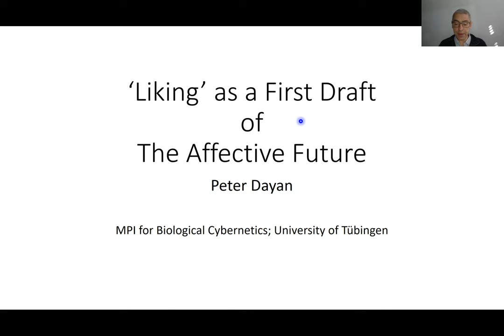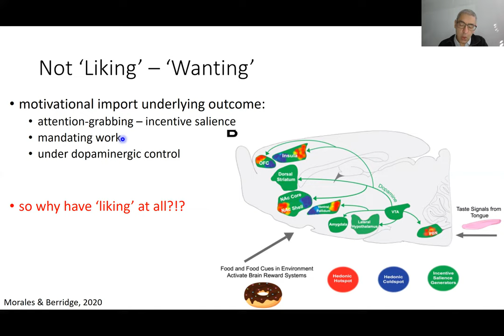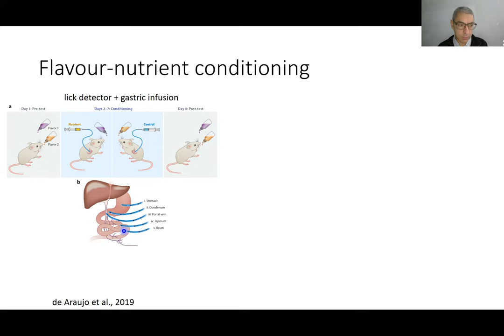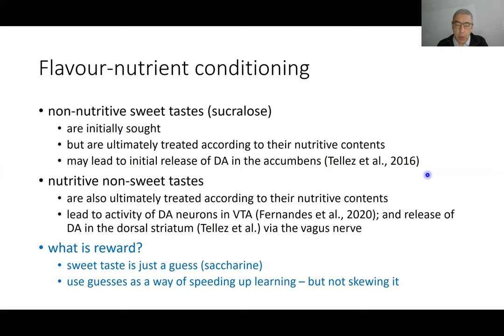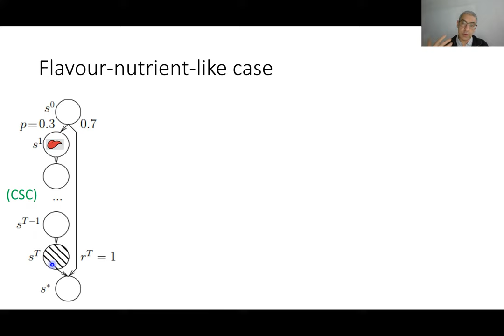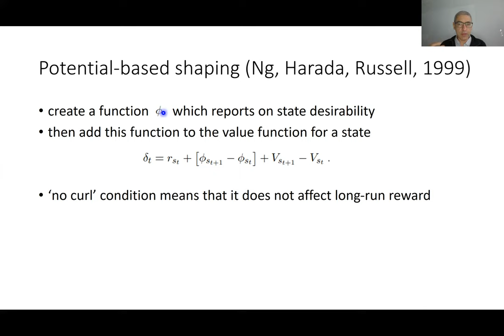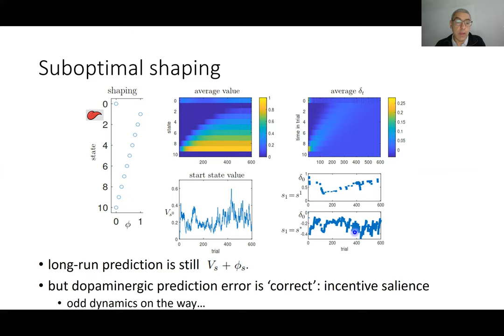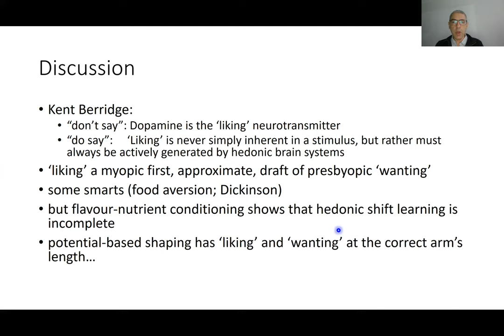Champalimaud Research Symposium 2021 - Peter Dayan